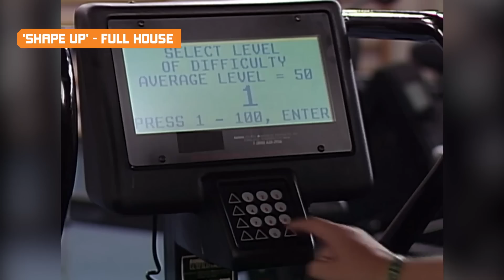The Darkest Episodes From '90s TV Shows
People who think there are too many dark and gritty shows on today’s TV landscape may look back fondly on the ‘90s as a simpler time for television, but those people are clearly cherry-picking the happy moments. Plenty of ‘90s shows got really dark, and it often happened on otherwise light shows.

Sometimes, a sitcom would have a very special episode about a serious topic, while other times, they simply opted for a bit of dark comedy. From the finale of Roseanne that decided to go out on a sad note to the scariest episode Seinfeld ever aired, let’s take a look at some of the darkest episodes from ‘90s TV shows.

'The Boogieman' - Quantum Leap | 0:00
'Into that Good Night' - Roseanne | 1:15
'The Opera' - Seinfeld | 2:04
'Slow Tango in South Seattle' - Frasier | 2:49
'The One with the Ick Factor' - Friends | 3:45
'72 Hours' - The Golden Girls | 4:37
'Shape Up' - Full House | 5:27
'None for the Road' - Clueless | 6:19
'The Next Fifty Years' - Beverly Hills, 90210 | 7:12
'Cult Fiction' - Boy Meets World | 7:50
'The Longest Day' - Home Improvement | 8:32
'Jessie's Song' - Saved By the Bell | 9:12